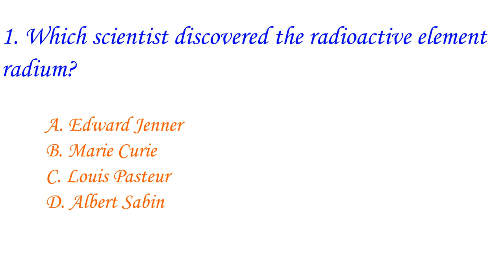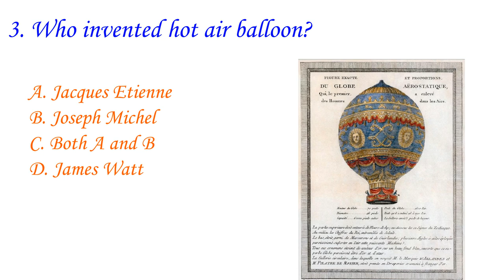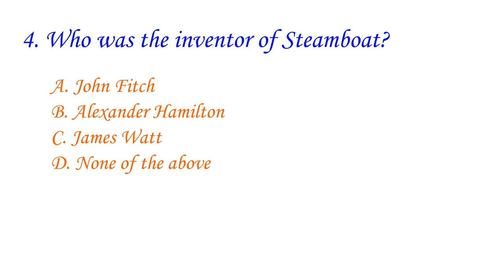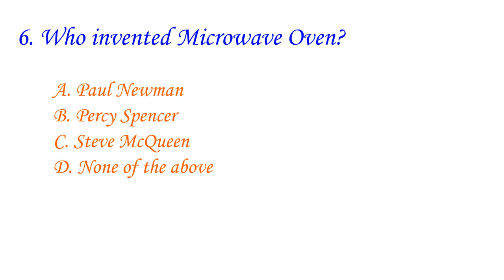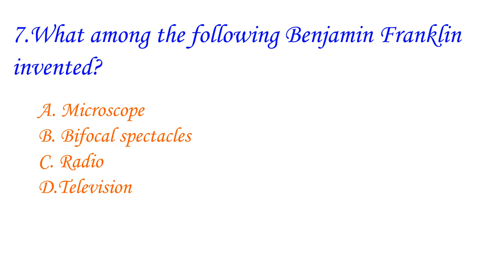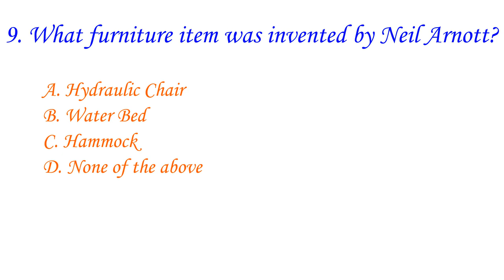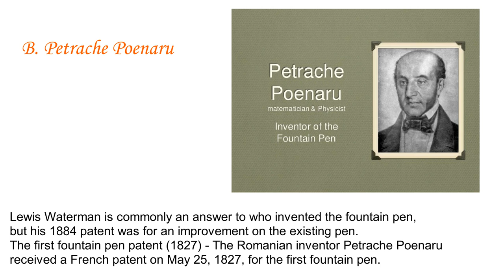Do you know who created Genetic Engineering?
Yet again another video on inventions and inventors.

brain teaser,  general sciences, algebra, spirituality,  personality test, astronomy, astrology, geometry, arithmatics, political science, universe,
galaxy, Inventions and inventors.